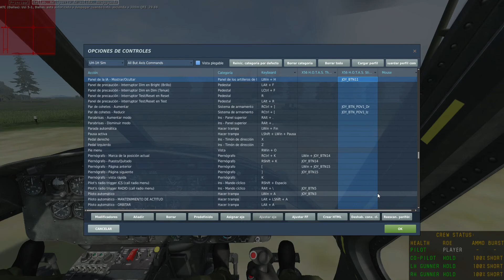DCS UH-1H Guia Armamento Básico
Guía del Armamento Básico del UH-1H con los controles necesarios